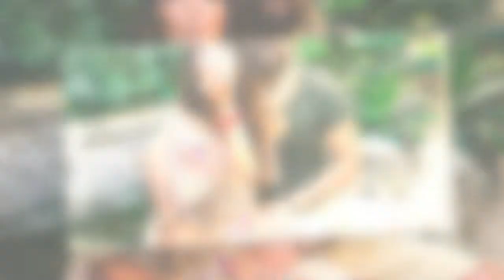Emmanuelle Rivassoux et Gilles Luka, bientôt un nouveau mariage ? Leur séjour qui leur a donné des i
Emmanuelle Rivassoux et Gilles Luka, bientôt un nouveau mariage ? Leur séjour qui leur a donné des idées